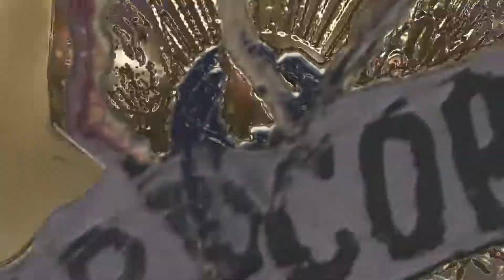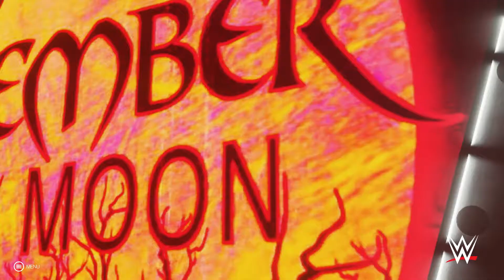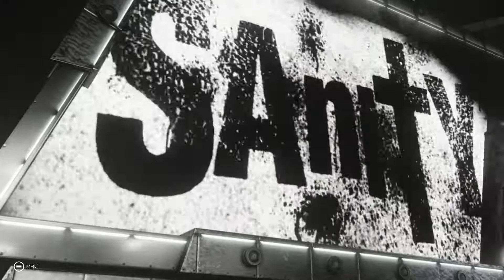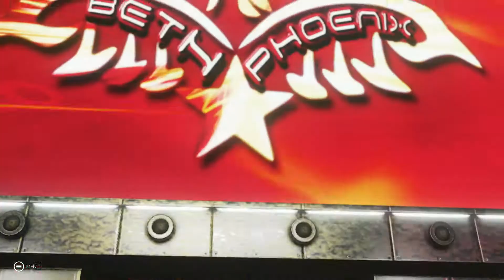WWE 2k19 Women's Universe Mode Episode 40 Raw Full Show